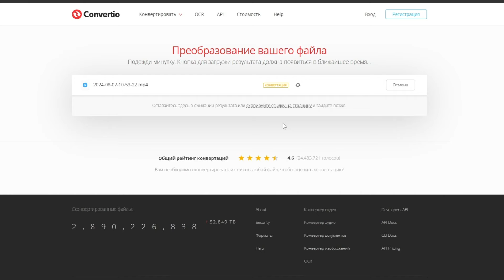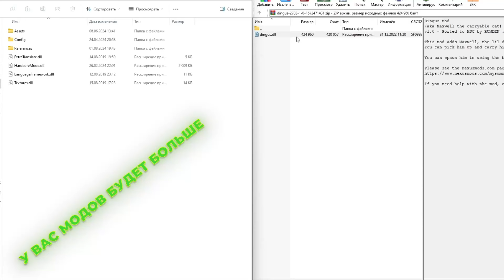ЛУЧШИЕ 10 МОДОВ ДЛЯ MY SUMMER CAR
⌛Таймкоды
Начало: 00:00-00:14
Actual MOP: 00:15-00:30
Tangerine FZ-120 Pickup: 00:30-00:54
Call your cuisine: 00:55-1:22
Fishing Trip: 1:23-1:54
Rent Apartment: 1:55-2:13
Traffic car expansions: 2:14-2:29
VHS Player: 2:30-2:51
СD Player Enhanced: 2:52-3:14
Advanced Graphics Settings: 3:15-3:32
Moose Hunter: 3:33-3:50
Бонус): 3:51-4:00
Конец(: 4:01-4:20